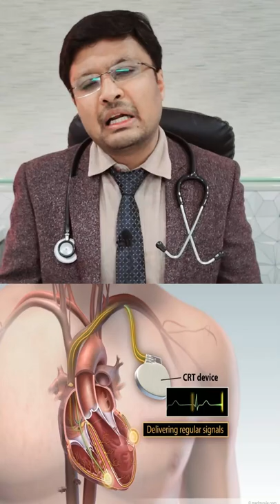हार्ट पम्पिंग सुधारने वाली लेटेस्ट मशीन -CRTdevice heartpump #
In this video, we present the latest and groundbreaking technology - the CRT Device, designed to improve and optimize heart pumping efficiency. Prepare to be amazed by its revolutionary features and benefits.

With the aim of enhancing cardiac health, this cutting-edge CRT Device utilizes advanced techniques and innovations. By precisely synchronizing the heart's contractions, it maximizes its pumping capability, resulting in improved blood circulation and overall cardiovascular performance.

In this comprehensive demonstration, we delve into the intricacies of this remarkable invention. From its seamless integration with medical procedures to its potential life-changing impact, we cover all aspects you need to know about this heart-pumping enhancement device.

Our team of experts passionately created this video to shed light on the immense value this CRT Device brings to patients suffering from various heart conditions. We explore its unique functionalities, including real-time monitoring, adjustable settings, and its compatibility with modern medical advancements.

Furthermore, we touch upon the prominent benefits experienced by patients who have undergone therapy using the CRT Device. From increased energy levels and improved exercise capabilities to a better quality of life, witness the positive transformation achieved through this remarkable innovation.

In their own words, they share stories of hope, resilience, and renewed vitality.

Don't miss out on the opportunity to witness this groundbreaking technology and learn about its potential to revolutionize the field of cardiac health.

DM CARDIOLOGIST

3:30pm to 5:30 pm in afternoon Daily(Excluding Sunday)

Halar road,

Valsad

For appointment:-
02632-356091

Vapi:-
21ST CENTURY HOSPITAL